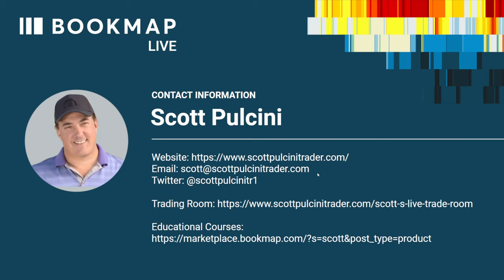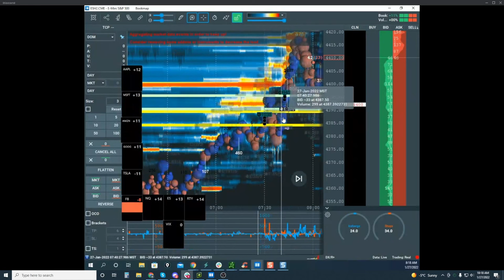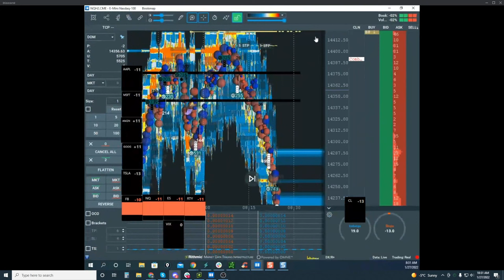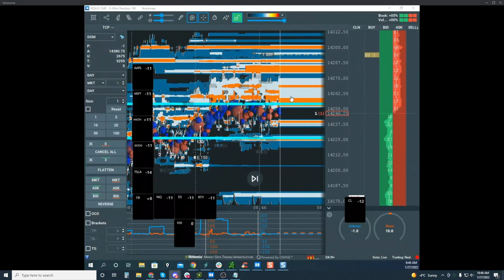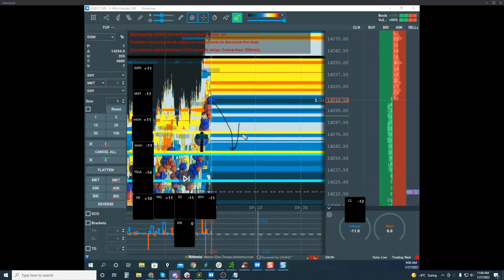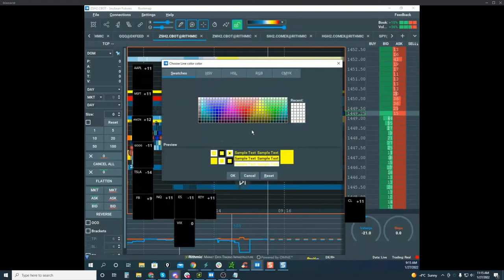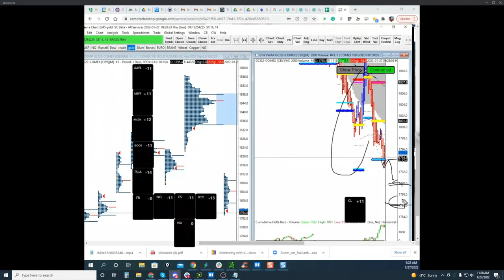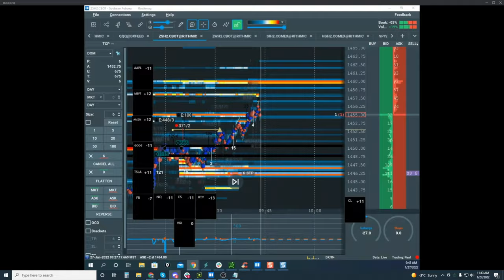2022-01-27 BookmapLive w/ Scott Pulcini (futures)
In this webinar, watch Scott Pulcini trade multiple positions in a volatile environment. He covers his setups with Icebergs and StopRuns, and takes live trades (demo paper trading mode). We hold webinars every weekday for Bookmap Global+ clients. At least two days a week these webinars include live trading from professional.

- Trading multiple instruments in volatile markets
- Live order flow in Bookmap with Scott's setups
- Comprehending Stops and Iceberg transactions within specific areas to make higher probability trades.
- Understanding of trade management

Scott has been trading for over 20 years. During the years of 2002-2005, Scott was responsible for trading about 10% of the S&P E-mini futures volume.  Scott now focuses on trading both equities and futures. He’s an expert scalper and has an innate ability to quickly read the order flow and volume within price patterns.

ABOUT BOOKMAP

GENERAL DISCLOSURE

RISK DISCLOSURE